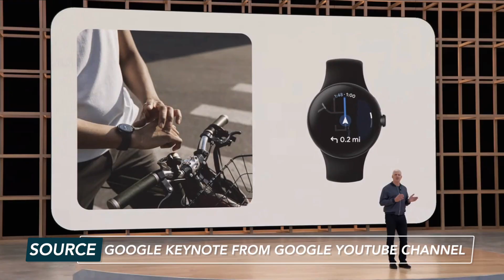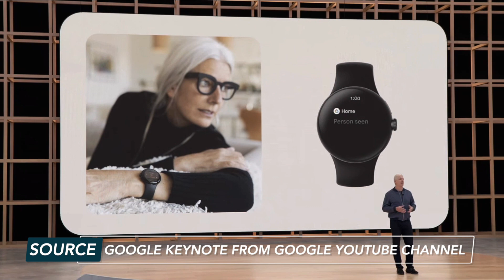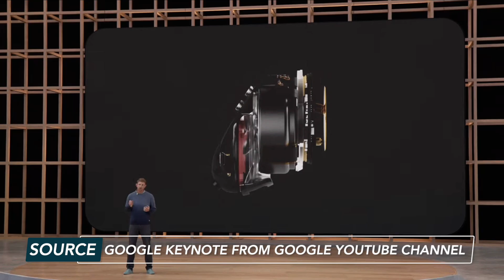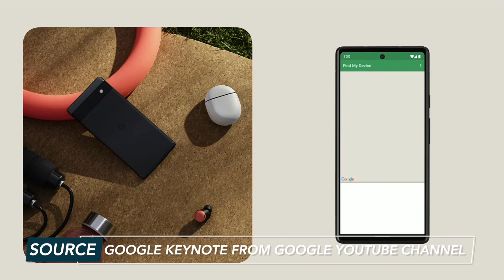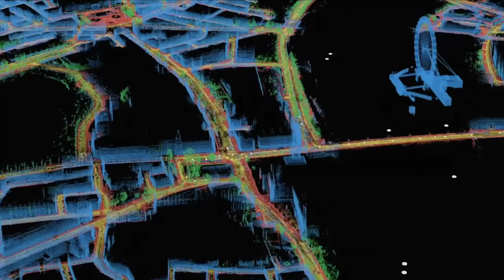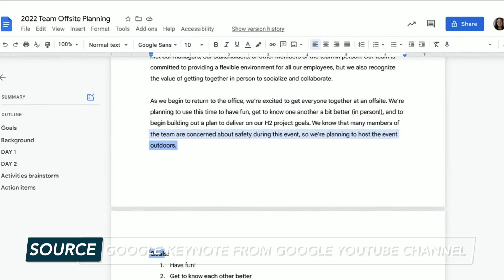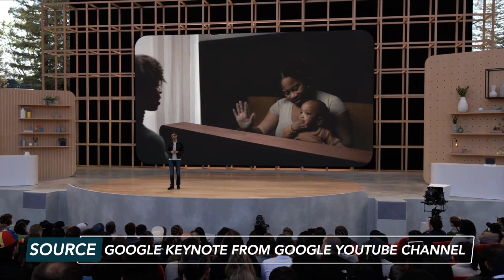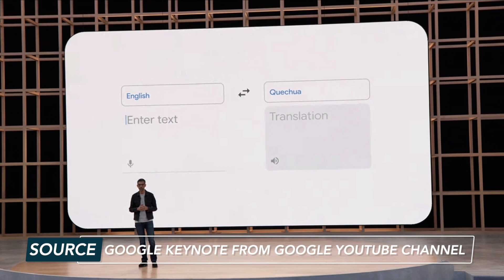The Best Announcements from Google I/O 2022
Missed the Google I/O keynote? Here are the best announcements from Google I/O 2022.

Hey friends, I’m Tasia Custode, and in this video, I’m sharing the top 10 announcements from Google I/O 2022. Google unveiled so many things, from a new Pixel Tablet to Android 13, to Google Maps Immersive View, Google Workspace updates and so much more.  If you missed the keynote and want to know the best announcements from Google I/O 2021, be sure to watch this video.

⏰ TIMECODES:
00:00 - Intro
00:36 - Pixel Tablet
01:17 - Google Pixel Watch
02:09 - Pixel Phones: Pixel 6A, Pixel 7, Pixel 7 Pro
03:41 - Pixel Buds Pro
04:22 - Android 13
05:11 - Google Maps Immersive View
06:19 - Google Workspace and Google Meet
07:43 - Google Translate